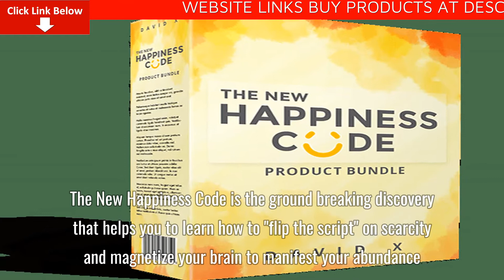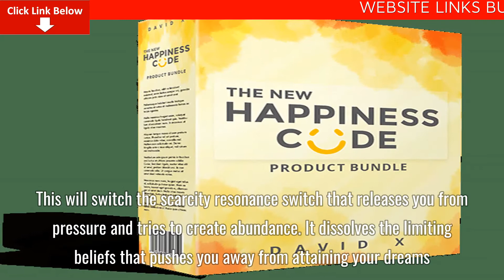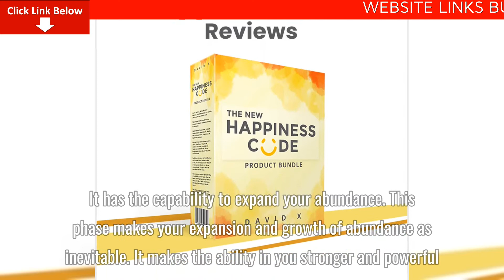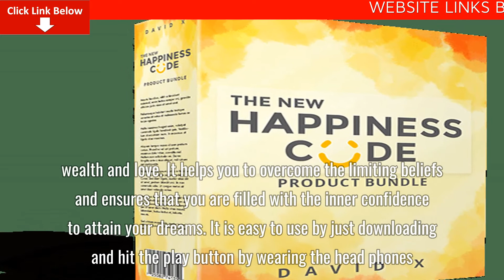[WEBSITE DOWNLOAD] The New Happiness Code Review – Legit or Scam? Massive Discount + Benefits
The New Happiness Code is the ground breaking discovery that helps you to learn how to “flip the script” on scarcity and magnetize your brain to manifest your abundance. It was developed around the CUTTING-EDGE HARVARD BRAIN SCIENCE and POLARITY SWITCH. This New Happiness Code is the 3 week program that can transform your relationship with happiness and wealth. Even though each man is different this program can give you the expected results. It realigns your subconscious mind and neglects all the limiting beliefs with the positive thought of making your dreams true.
How New Happiness Code program works?

Your brain has the power to transform your life from scarcity to abundance with phenomenal speed. When your brain operating based on electromagnetic waves gets misaligned then they push away the abundance from you and makes you to feel you can’t make it possible. The things that makes us move away from manifestations are known to be the physical force inside the brain. Brain has the polarity and when it’s flipped it gets attracted to align the brain waves and allows to achieve the manifestations that you dream and desire.

So that New Happiness Code program works in a way that makes you to align your mind’s polarity and achieve your dreams.  It just requires 18 MINUTES A DAY to find a quiet and relaxing place. Use your head phone and push the play icon.

You can find the following in the 3 week program:

Week 1: Alignment.

This section consists of tracks that you can listen every day. This will switch the scarcity resonance switch that releases you from pressure and tries to create abundance. It dissolves the limiting beliefs that pushes you away from attaining your dreams. It can reset your brain to Abundant resonance. Which means your subconscious will be aligned in a way that you will achieve the life that you desire.

Week 2: expansion.

It has the capability to expand your abundance. This phase makes your expansion and growth of abundance as inevitable. It makes the ability in you stronger and powerful.

Week 3: Limitless.

This is the tracks for 3 week. With this you will realize that your horizon, possibilities are limitless. It makes your subconscious to get magnetized with abundance rather than scarcity by maintaining your mind. Hence it is also known to be Maintaining track. It supports you to maintain the new story of happiness, abundance and prosperity automatically.

How to use this program?

Once you download this program you can simply hit the “play” button in your smart phone and start enjoying the unlimited benefits from program. It has no hard work, no crazy manifestation and no extra charges. Read the Real Customer Feedback and testimonials of New Happiness Code Here

What are benefits of The New Happiness Code?

The New Happiness Code is the simple and effective program that helps to achieve your desires.
You can gain unlimited happiness through which can attain health, wealth and love.
It helps you to overcome the limiting beliefs and ensures that you are filled with the inner confidence to attain your dreams.
It is easy to use by just downloading and hit the play button by wearing the head phones.
It makes you feel the peace and relaxation with best sleeping hours.
You can get rid of the anxiety and negative thoughts with spending few minutes each day to listen to this tracks.
Your mind starts to align in a positive way that helps you to manifest the abundance.
It makes you more energetic and helps to fulfill the dreams of you and your loved ones.
It promises that you can experience the results for sure as thousands of people made so.
There is a 60-days money back guarantee that offers risk-free confidence in you.